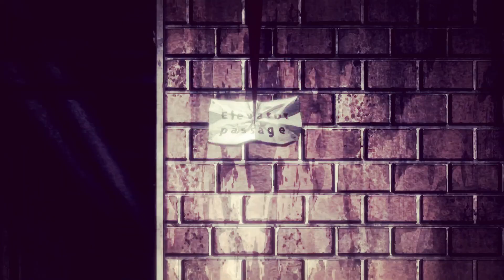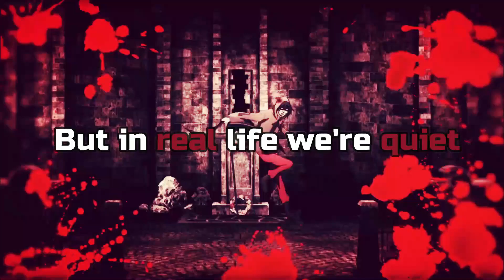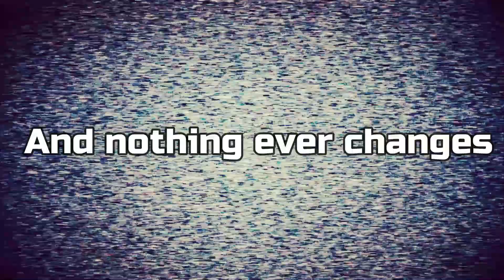Angels of Death [ AMV ] // [Song:Nothing Ever Changes (lyrics)]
► INFORMATION ◄
Song: Nothing Ever Changes
Artist: Nico Collins
►Anime ◄
Anime: Angels of Death

If there is something wrong in my videos then please tell me.
I hope that i can fix it soon.